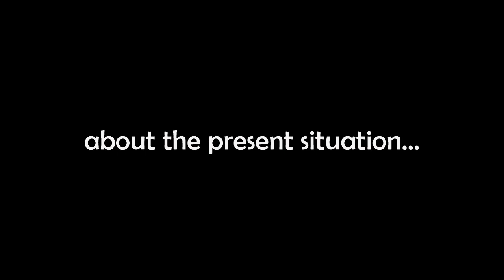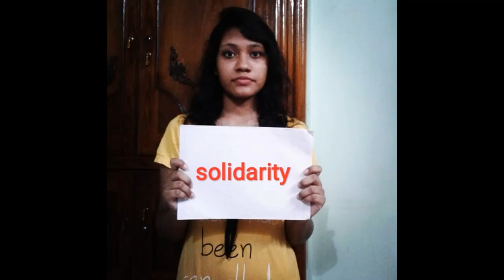LOCKDOWN | By the students of Government College of Engineering & Textile Technology, Berhampore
The year 2020 has been really harsh to us. Schools and colleges are closed. Being a student of the 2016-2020 batch, I and my year mates never knew that our journey was going to end this way. We couldn't have our annual fest in the college. Neither did we get a farewell nor a last chance to say goodbye to our beloved institution. So here is a video, probably the last one for our batch as GCETTBians, where we pay tribute to the heroes handling the Covid-19 outbreak. A bunch of our juniors have participated in it too. I couldn't be more glad about it that finally, this video is complete. So I'm sharing it with you all. Do like the video if you liked our idea. It would mean a lot to us.

Participants :
Kankana Bose, 4th year
Benazir Ashif, 4th year
Riya Dey, 2nd year
Brintanil Roy, 2nd year
Surja Kiran Majhi, 2nd year
Mrinmoy Pal, 1st year
Soumyadip Mahata, 1st year
Syeda Tanyir Nasrin, 2nd year
Sayani Biswas, 1st year
Ankita Nandi, 3rd year
Katha Mahanty, 3rd year
Subho Chakraborty, 4th year
Joydev Kora, 2nd year
Subarna Roy Chowdhury, 3rd year
Bratati Mistri, 2nd year
Nirneta Sarkar, 2nd year
Payel Mandal, 2nd year
Sunita Hansda, 4th year